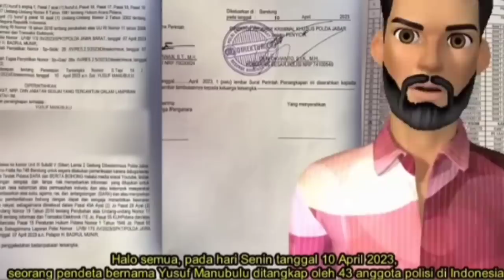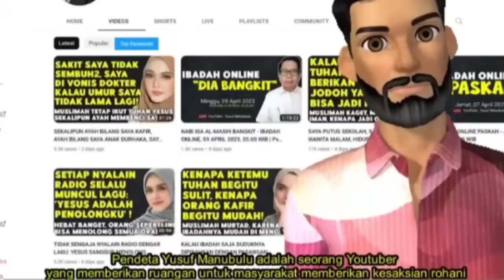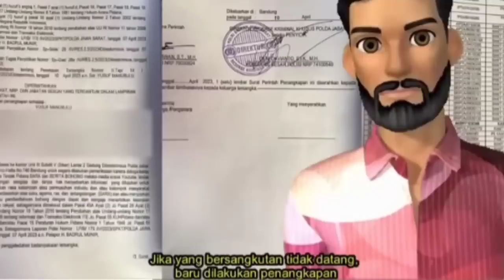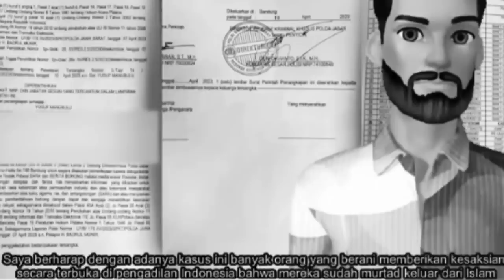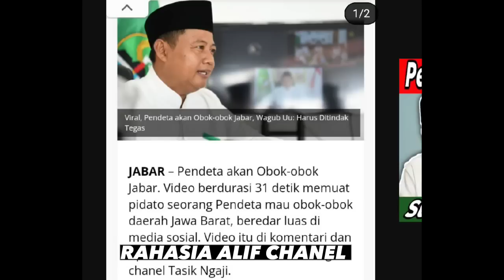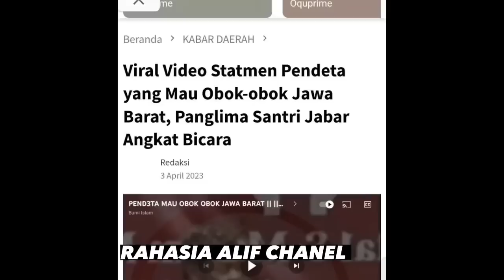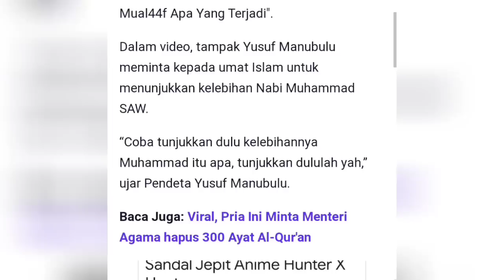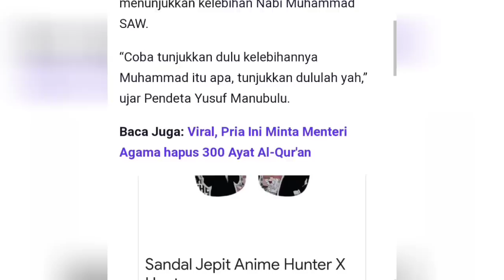KASUS YUSUF MANUBULU DIBERITAKAN MEDIA ASING